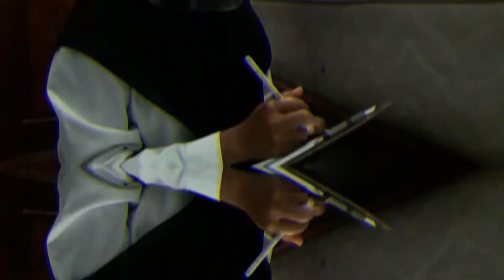Fotosintesis | PGSD | FKIP - UNIVERSITAS JEMBER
PGSD FKIP
Nama Lengkap : Nurul Hikmah
Nim akhir           : 4051
Kelas                   : C
Koas                    : Ishlah Alwaritsa AP